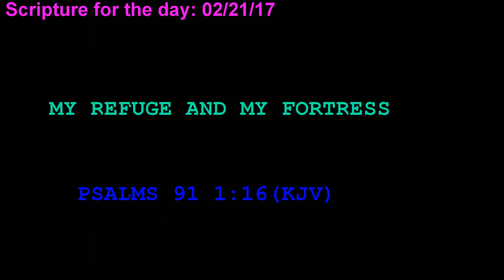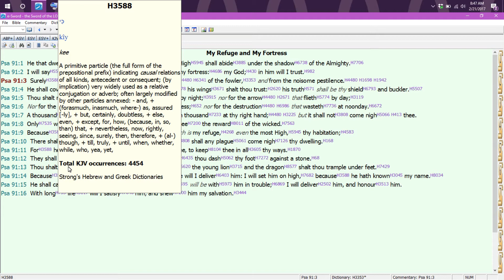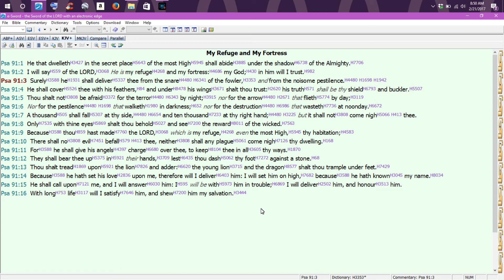SCRIPTURE FOR THE DAY..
BE BLESSED AND HAVE A GREAT DAY!!